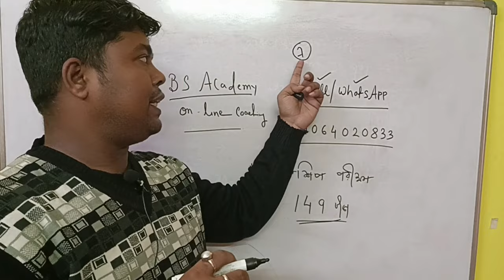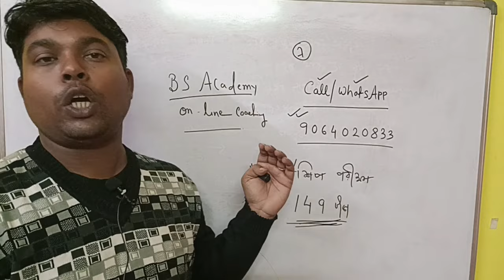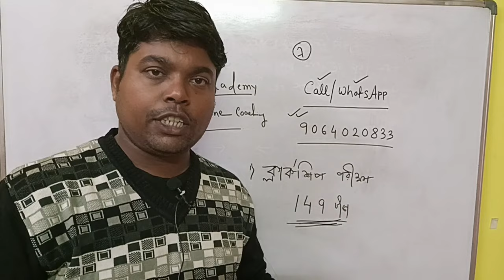PSC Clerkship Notification 2023 । Syllabus & Time । Food Sub Inspector। Miscellaneous Exam।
PSC Clerkship Group

hi viewer's in this video you will get information about PSC Clerkship Notification 2023 , syllabus Time. Food Sub Inspector recruitment also in there & miscellaneous exam update news today.